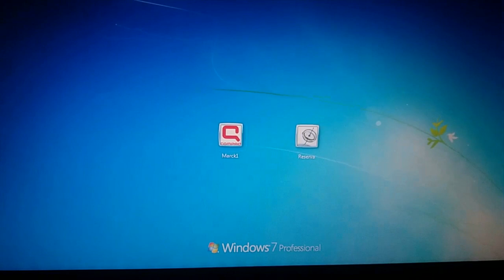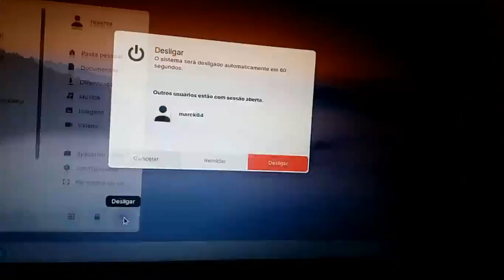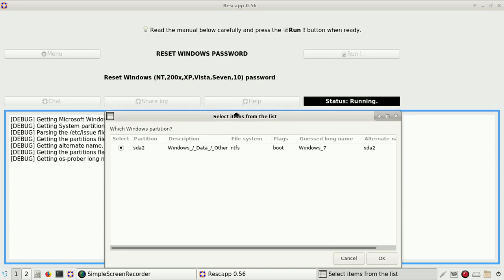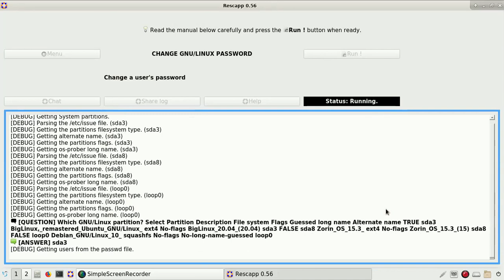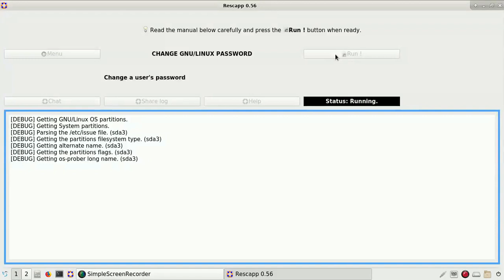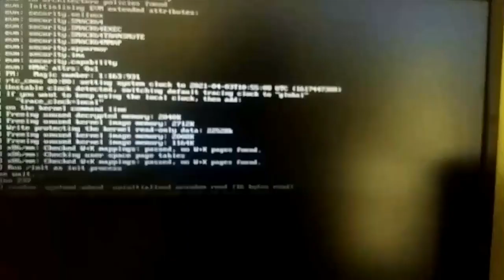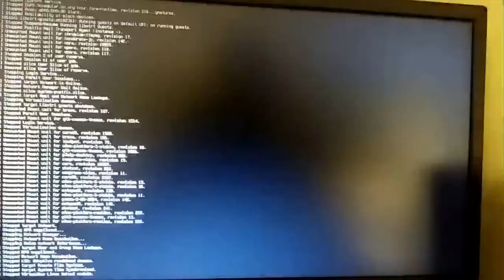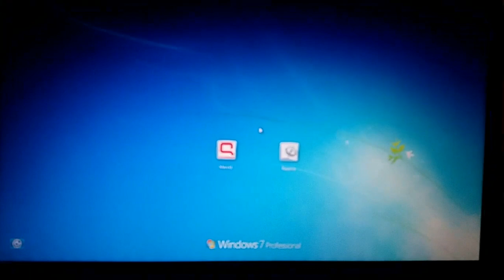Saiba como é fácil alterar as senhas do Windows e Linux. Como quebrar as Senhas do computador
Se você esquecer sua senha de usuário do Windows ou do Linux, você poderá alterar senhas de maneira rápida e fácil.

Veja como é simples e fácil trocar as senhas do computador.

Se você pensa que está muito seguro com as senhas do seu computador, então assista a este vídeo.

Saiba como Remover, Apagar, Alterar, Resetar Senhas de Login de usuários do Windows e do Linux.